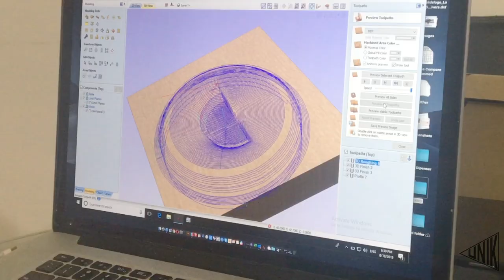Mason Jar Coin Bank | CNC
so based off an idea from Vectric's project page I took an this idea and made it myself to be able to use mason jars as doing banks.

Everything was filmed with an iPhone 6s ( old but works ) and edited on the iPad. That goes without saying the the design was also made on the iPad. Im starting to appreciate more and more this workflow.

/// Stuff used in the video ///
iPad Pro
Apple Pencil